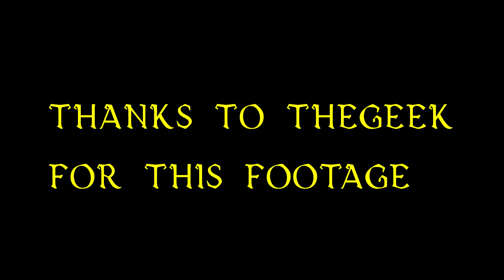tilting in a single player game pt 3: no johns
TheGeek gets blockaded by the abyss watchers :)